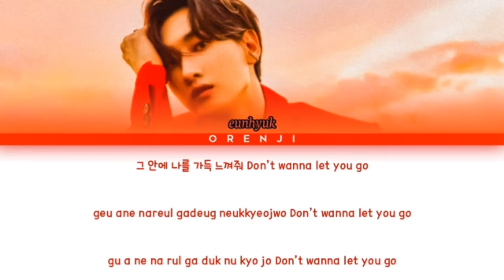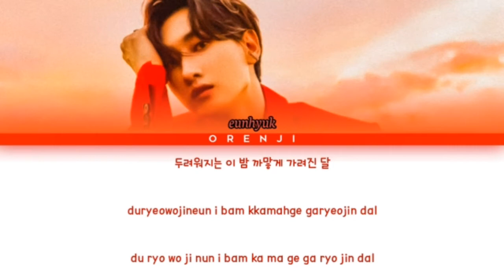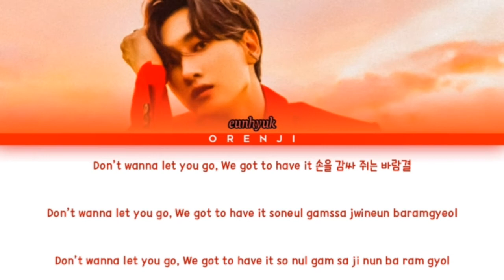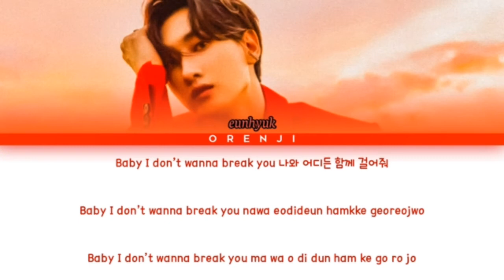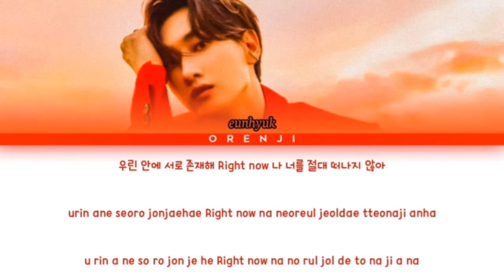Super Junior(슈퍼주니어) Eunhyuk "be" Color Coded Lyrics [Han/Rom/Easy]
Released: October, 2021
Album: BE
Year: 2021
Genre: KPOP
Artist: EUNHYUK (Super Junior)
Entertainment: SM Entertainment

⏺️ EASY LYRICS
⏺️ MUSIC VIDEO
⏺️ COMEBACK STAGE
⏺️ REMIXES
⏺️ PIANO VERSION
⏺️ BALLAD VERSION
⏺️ ACAPELLA VERSION
⏺️ KARAOKE VERSION
⏺️ OFFICIAL INSTRUMENTAL
⏺️ be Color Coded EASY LYRICS